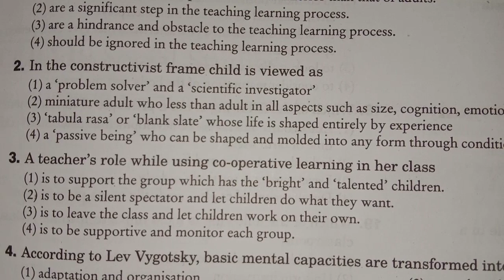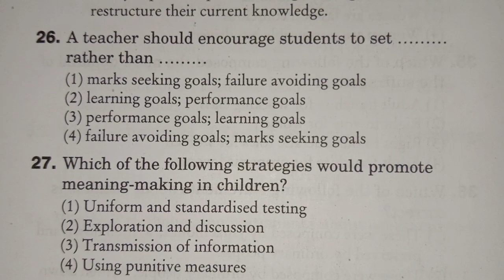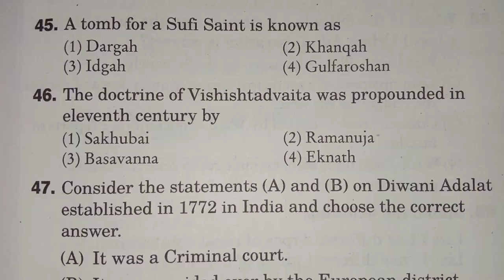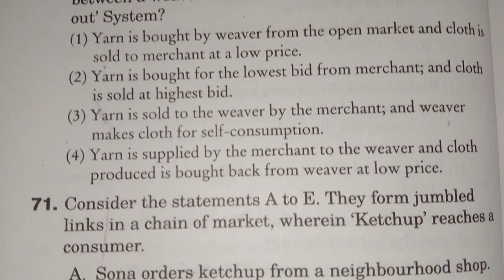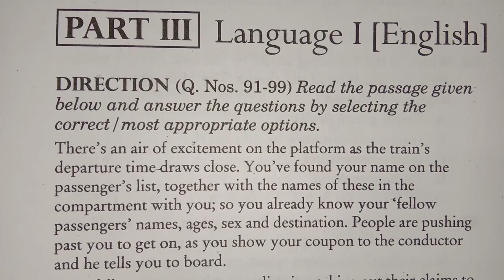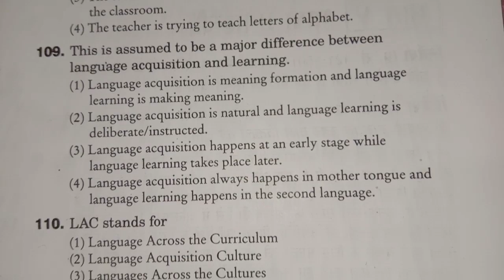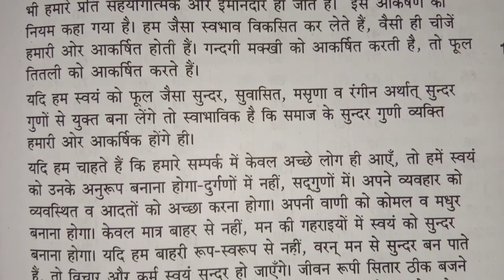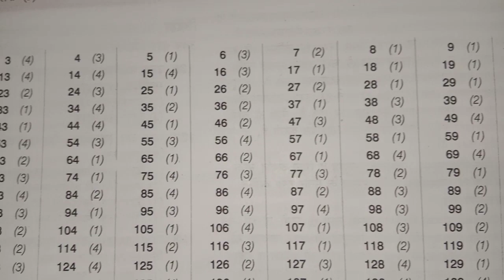CTET Paper 2 || Previous Year Question Paper || 2019 Paper